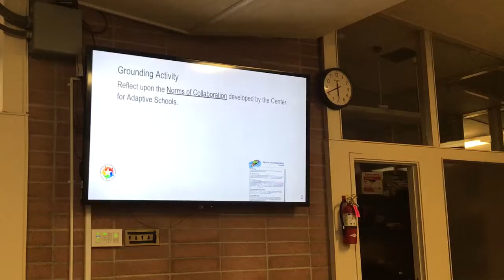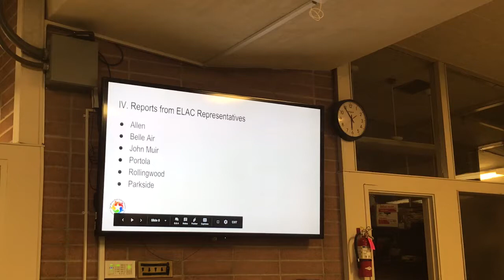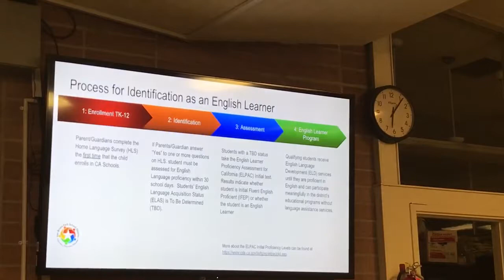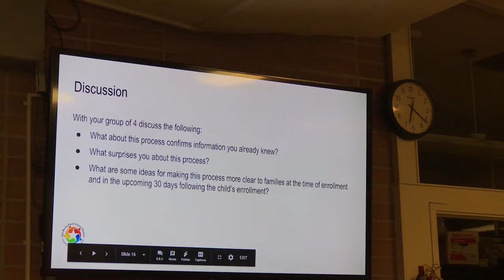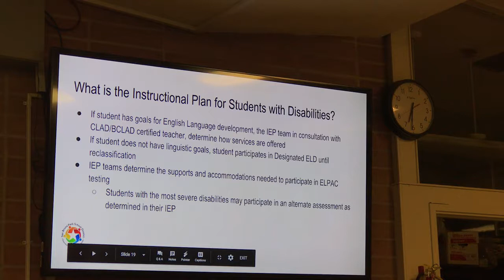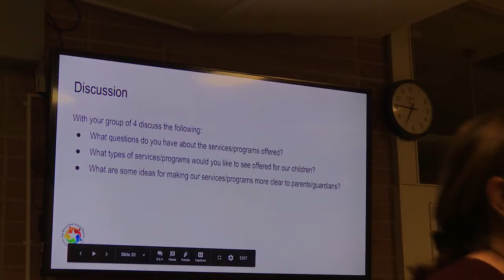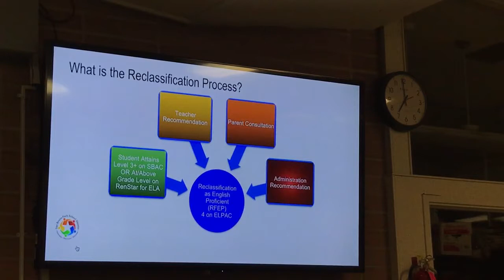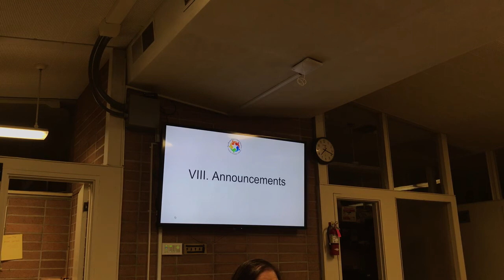2019-01-15 SBPSD DELAC meeting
Agenda